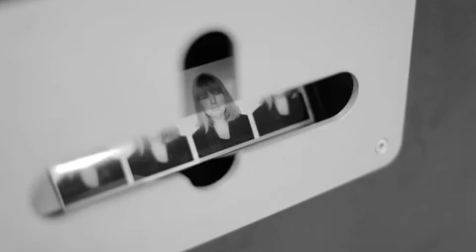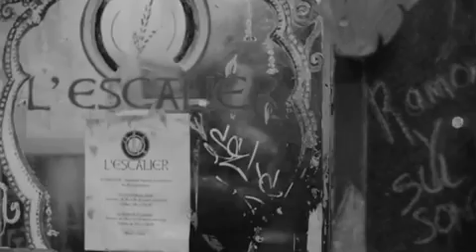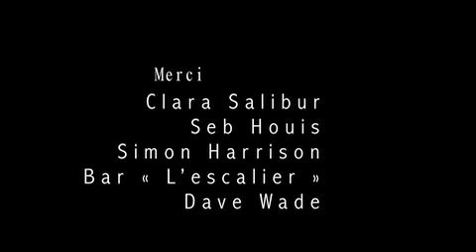Particules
В мегаполисе где все друг другу чужие, очень трудно найти человека похожего на тебя. Короткометражная история об одинокой девушке страдающей нервным тиком.